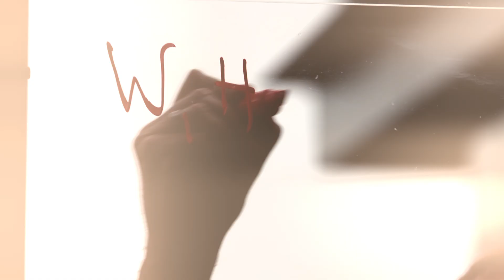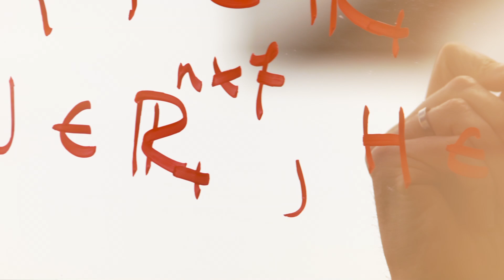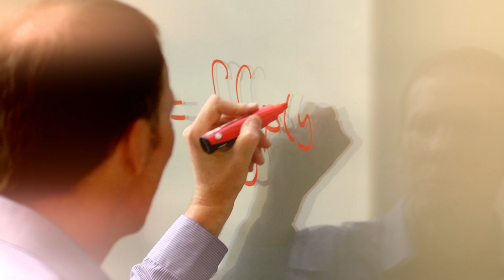Making the Most of Citizen Science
What next for citizen science? Professor Steve Roberts on how advanced maths can make the findings of this exciting new field more useful.

Based on work funded by the EPSRC